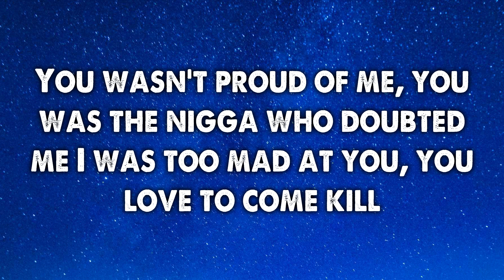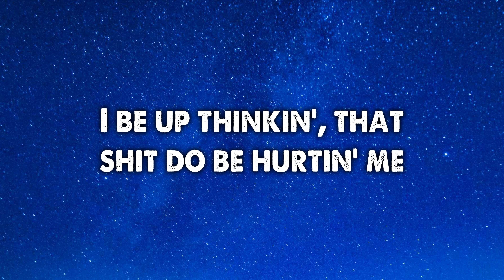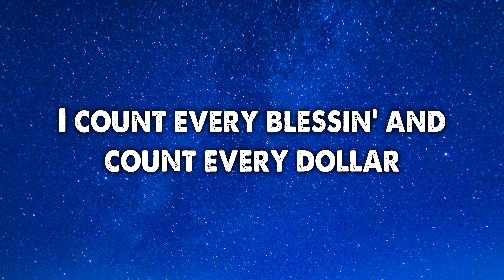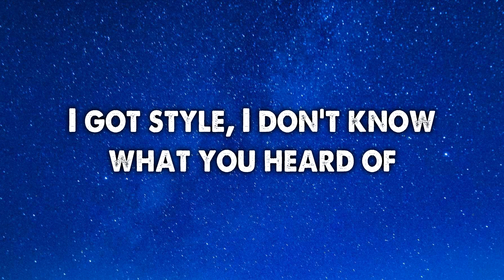What Happened to Virgil - Lil Durk Ft. Gunna